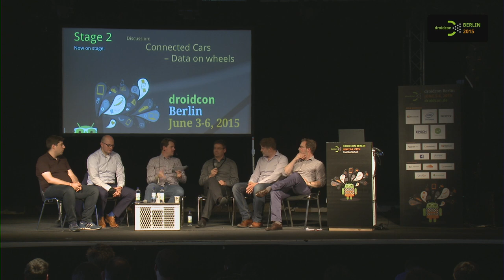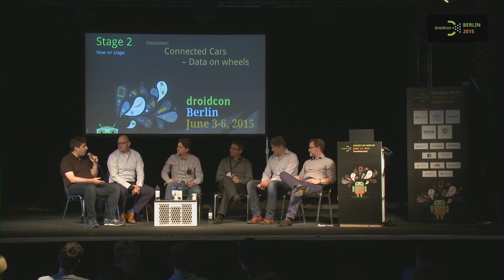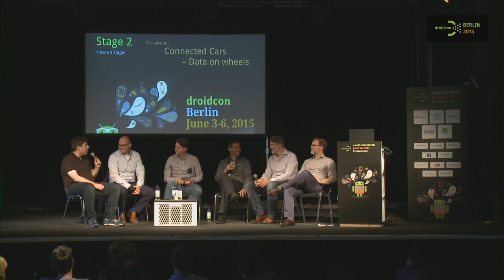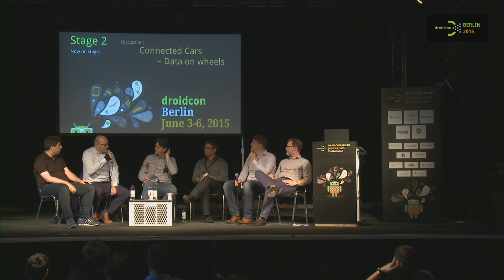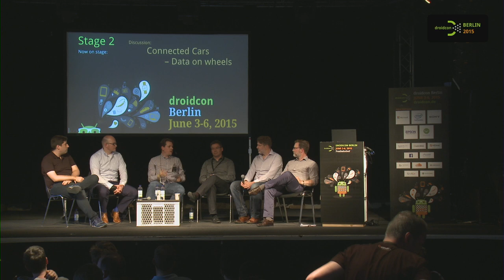droidconDE 2015: Data on wheels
Experts:

Jörn Eichler
Fraunhofer AISEC

Gerd Leutner
CMS Hasche Sigle RAe & StB

Angelos Kapsimanis
Advanced Telematic Systems

Patrick Vogel
Autonomos GmbH

Stephan Dörner
Die Welt

Thomas Frank
Mobility Media BOSCH Group

Undoubtedly, new connectivity features for vehicles are one major trend that will change the automotive industry. Today’s vehicles are already “data on wheels”, i.e., a mobile agglomeration of multiple, different sensors integrated within a network of numerous electronic control units. Nevertheless, connectivity of vehicles to communicate with other vehicles, telematic systems, OEM backends, and third party services allows for completely new use cases and business models in this industry. These changes will affect existing and new stakeholders in the industry like car owners, OEMs, suppliers, insurance companies, law enforcement but also development companies, service providers, and others.

Connected “data on wheels” has a two-sided reality: A massive upstream of environmental observations measured by vehicles becomes possible. Similarly, new functions and assistance systems consume huge amounts of (centralized) data with high quality requirements. In all these changes, Android is entering the stage. This panel will discuss the current status and implications for tech people already in or about to enter this industry. It will feature participants with different perspectives on “data on wheels” and will address the following questions:

• Is Android Auto a step to open automotive systems for external developers?

• Will open source frameworks like Android Auto also drive open data approaches with respect to connected car scenarios?

• Is Android and its community mature enough to develop real-time and safety-related systems?